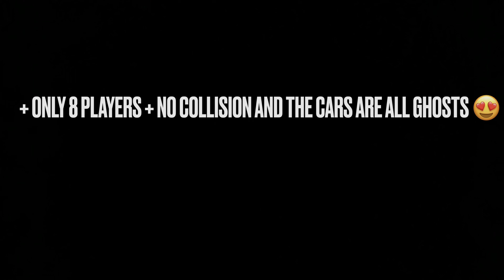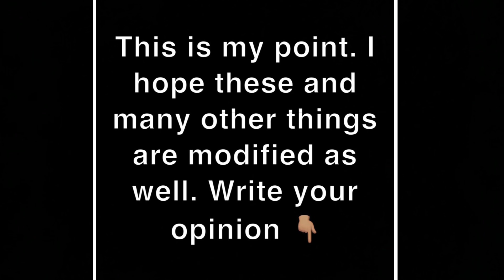هل هذه The crew المستقبليه ؟ |We thought that the game will be better then this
ياشباب للتوضيح انا مااقارن بين اللعبتين واصلاً لو قارنت مارح يكون في عدل لانه ذاكرو ٢ صارلها ٥ سنين وموترفيست شهرين ف ماتصلح المقارنه الحين الفايدة من الفيديو هذا انه يعدلون بعض الاشياء مع التحديث الجديد فقط

Guys, to be clear, I'm not comparing the two games at all. If I did it wouldn't be fair. The crew 2 is now 5 years , while Motorfest is only 2 months , so I can't compare them. The benefit of this video is that we hope that in the next update they modify some things.